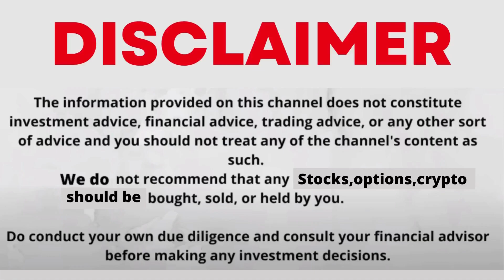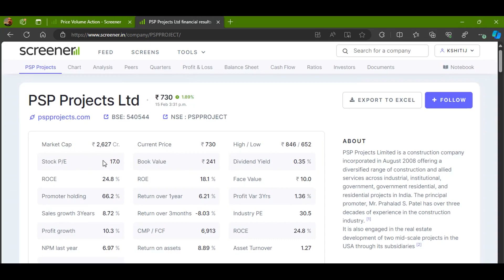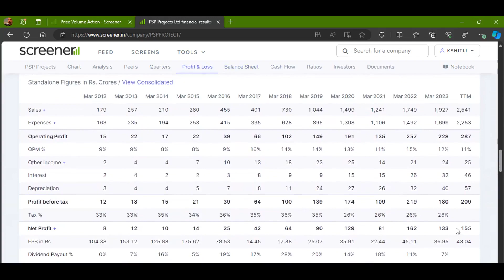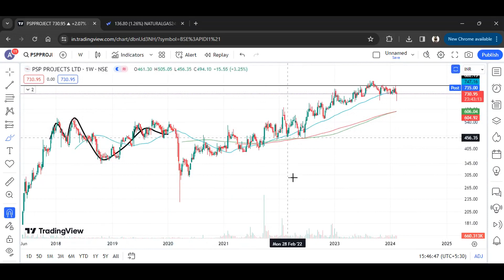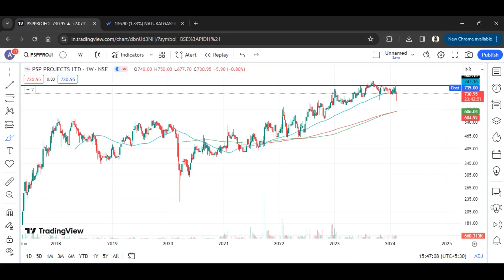PSP PROJECTS STOCK LATEST NEWS WITH FUNDAMENTAL & TECHNICAL ANALYSIS | BUY OR SELL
1) Open Dmat On Angel One Using The Link Below And Get Free Equity Delivery & Flat Rs. 20/order for Intraday, F&O, Currency & Commodity